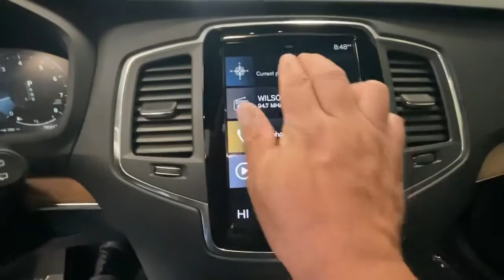2021 Volvo XC90 Summit, Westfield, Union, Newark, Scotch Plains, NJ 210357L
Savile Gray Metallic Used 2021 Volvo XC90 available in Summit, New Jersey at Smythe Volvo. Servicing the Westfield, Union, Newark, Scotch Plains, NJ.
2021 Volvo XC90 T6 Momentum - Stock#: 210357L - VIN#: YV4A22PK4M1742142

Smythe Volvo
40 River Rd

***Bought & Serviced here at Smythe Volvo***, ***CLEAN CARFAX***, ***Full service history***, AWD, Maroon Brown Leather, Apple CarPlay/Android Auto, Brake assist, Electronic Stability Control, Emergency communication system: Volvo On-Call w/4 year subscription, Exterior Parking Camera Rear, Front fog lights, Heated door mirrors, Leather Shift Knob, Navigation system: Sensus Navigation, Power Liftgate, Power moonroof, Rear fog lights, Wheels: 19 6-Spoke Turbine Sparkling Silver Alloy. Savile Gray Metallic 2021 Volvo XC90 T6 Momentum AWD Automatic with Geartronic I4 Supercharged
Navigation system: Sensus Navigation,10 Speakers,AM/FM radio: SiriusXM,Premium audio system: Sensus Connect,Radio data system,Radio: High Performance Audio System w/Sensus Nav,Air Conditioning,Automatic temperature control,Front dual zone A/C,Rear air conditioning,Rear dual zone A/C,Rear window defroster,Memory seat,Power driver seat,Power steering,Power windows,Remote keyless entry,Steering wheel mounted audio controls,Four wheel independent suspension,Speed-sensing steering,Traction control,4-Wheel Disc Brakes,ABS brakes,Anti-whiplash front head restraints,Dual front impact airbags,Dual front side impact airbags,Emergency communication system: Volvo On-Call w/4 year subscription,Front anti-roll bar,Knee airbag,Low tire pressure warning,Occupant sensing airbag,Overhead airbag,Power adjustable rear head restraints,Rear anti-roll bar,Power moonroof,Power Liftgate,Brake assist,Electronic Stability Control,Exterior Parking Camera Rear,Auto High-beam Headlights,Delay-off headlights,Front fog lights,Fully automatic headlights,Headlight cleaning,Rear fog lights,Panic alarm,Security system,Speed control,Auto-dimming door mirrors,Bumpers: body-color,Heated door mirrors,Power door mirrors,Roof rack: rails only,Spoiler,Turn signal indicator mirrors,Apple CarPlay/Android Auto,Auto-dimming Rear-View mirror,Driver door bin,Driver vanity mirror,Front reading lights,Garage door transmitter: HomeLink,Genuine wood console insert,Genuine wood dashboard insert,Genuine wood door panel insert,Illuminated entry,Leather Shift Knob,Outside temperature display,Passenger vanity mirror,Rear reading lights,Rear seat center armrest,Tachometer,Telescoping steering wheel,Tilt steering wheel,Trip computer,3rd row seats: bucket,Front Bucket Seats,Heated Front Bucket Seats,Heated front seats,Leather Upholstery,Power passenger seat,Split folding rear seat,Front Center Armrest w/Storage,Passenger door bin,Alloy wheels,Wheels: 19 6-Spoke Turbine Sparkling Silver Alloy,Rain sensing wipers,Rear window wiper,Variably intermittent wipers,***Bought & Serviced here at Smythe Volvo***,***CLEAN CARFAX***,***Full service history***